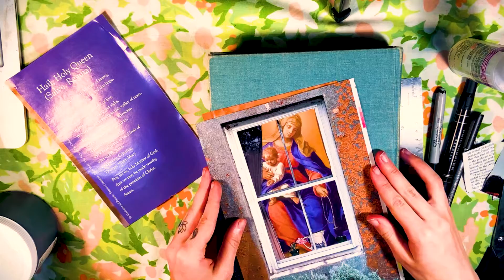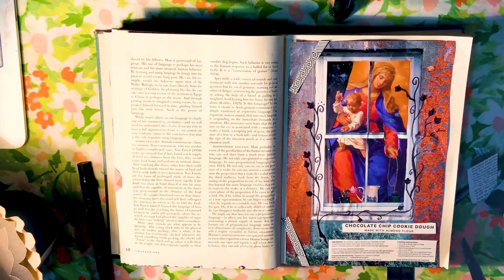Entry 5: Holy Cookies Recipe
Fifth entry in my ongoing series Psych 153;
An astral renovation of an old psychology book
To view the gallery of this journal as it's updated,